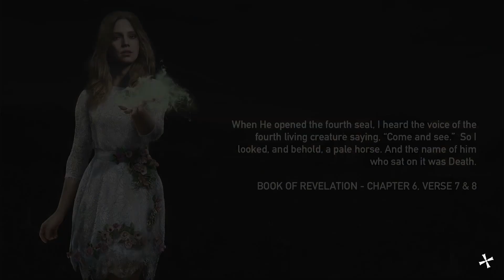FAR CRY 5 GAMEPLAY P8